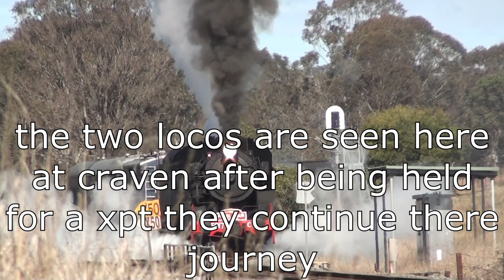a hunter valley weekend with 5917 and r766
a weekend around hunter valley with 5917 and r766 between maitland, gloucester and maitland, scone

timestamps
00:00  00:12 intro
00:13  02:10 maitland
02:11  03:20 Mindaribba
03:21  04:07 paterson
04:08  04:32 Wallarobba
04:33  06:01 dungog
06:02  07:16 stroud hill
07:17  08:04 nooroo
08:05  09:33 wards river
09:34  11:24 craven
11:25  12:05 arrival to gloucester
12:06  13:12 run around at gloucester
12:07  14:30 departure from gloucester
14:31  15:32 stratford
15:33  16:29 between craven and wardsriver
16:30  17:05 wirragulla
17:06  18:17 Wallarobba
18:18  20:26 hilldale
20:27  21:44 branxton frieght trains
21:45  23:01 branxton
21:46  23:24 muswell brook arrival
23:25  24:43 muswellbrook departure
24:44  29:24 aberdeen
29:25  32:17 outside scone
32:18  33:52 scone arrival
33:52  34:10 outro